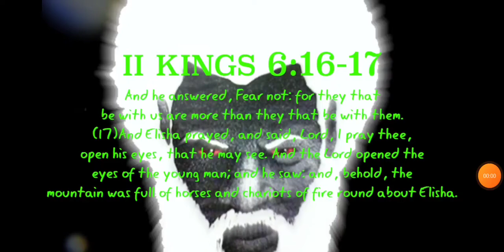UFO's above Pentagon! ( CHARIOTS OF ISRAEL!!! ) 2 Kings 6:16-17